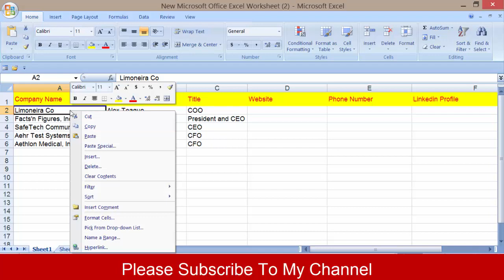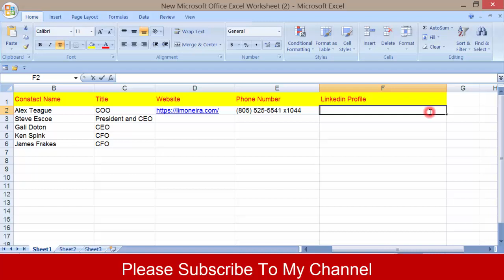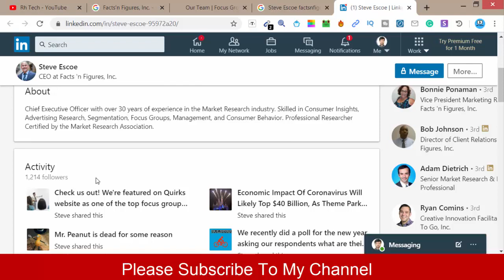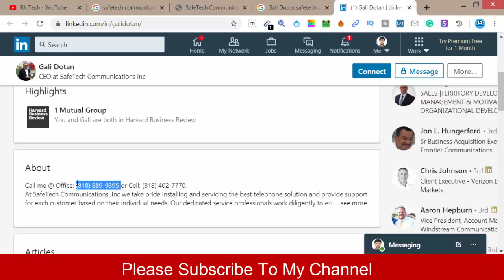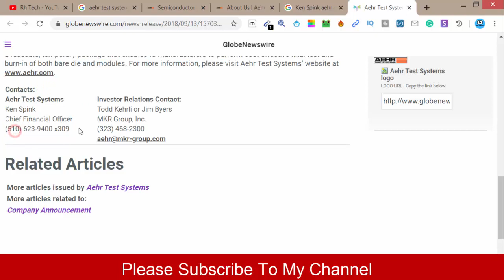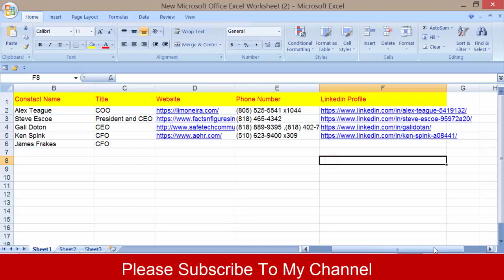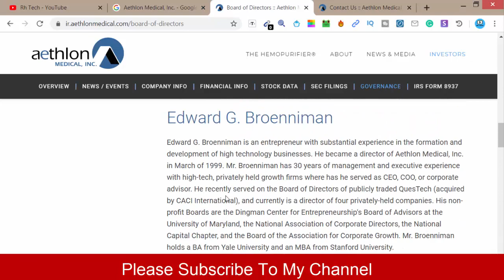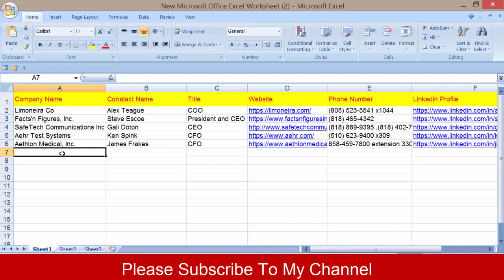How to Find Someone's Phone/Contact Number - Lead Generation Bangla Tutorial 2020 - Rh Tech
How to Find Someone's Phone Number Online | Free Phone Number Lookup by Name

From this video, you will learn a few ways I use to get anybody's phone number for free by using their website, social media profiles and or from Google search results. This video is all about phone number search and reverses phone lookup.

After watching the video, you will be able to find any person's phone number for free and very easily.